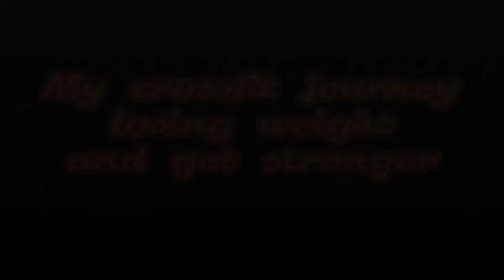My Crossfit journey